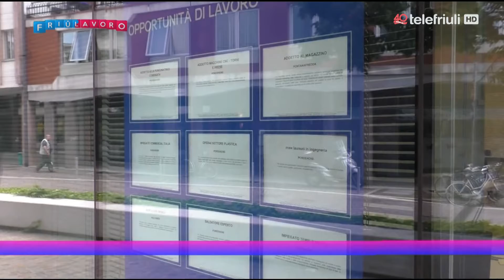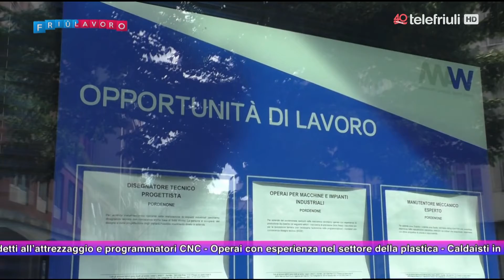Friulavoro - MAW - Puntata del 23 Maggio 2018